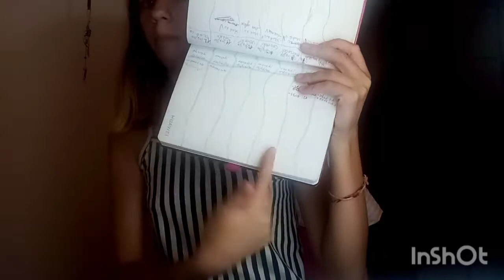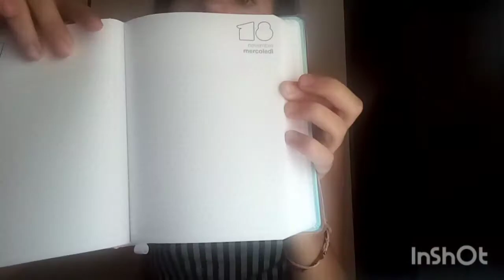Cosa c'è nel mio zaino!!! //Back to school 📚✏️//~ By Ele Bisceglie 💗🦄~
Ciao a tutti quanti e benvenuti in questo mio nuovo video.
Oggi vi porto un primo video Back to school.

Bye ~Ele Bisceglie🦄💗 ~